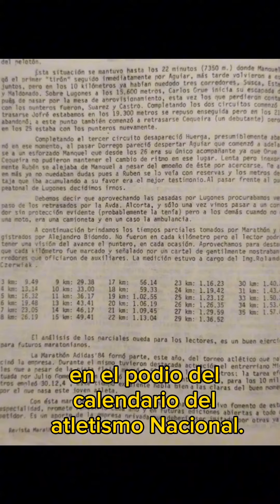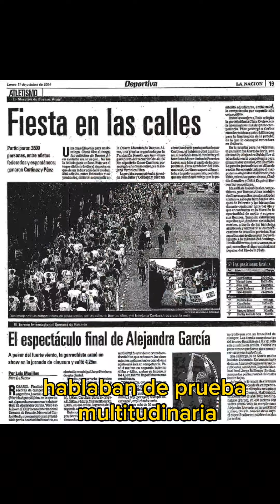¡ERAN SOLO 17, HOY SON UNA MULTITUD! La HISTORIA del MARATÓN de BUENOS AIRES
La historia del Maratón de Buenos Aires, desde 1984 a la actualidad. De los 17 que corrieron la primera edición a los miles que participan hoy en día.

Mejor Correr el PODCAST de RUNNING y ATLETISMO conducido por los periodistas Daniel Arcucci y Damián Cáceres.